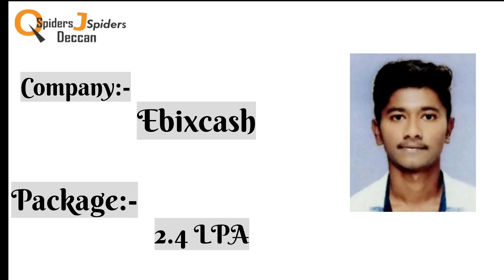Successfully placed as Tester | From Qspiders Deccan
Congratulations Amit Jadhav getting placed.

We are proud of you All, and we wish you all the best for your future!